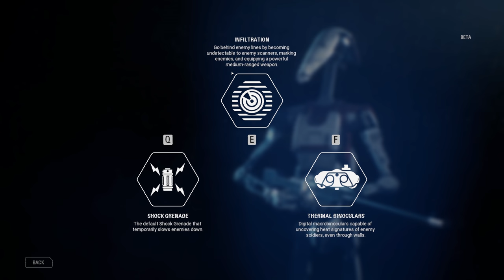Let's Play Star Wars Battlefront 2 | Die Beta einmal Angezockt [ 4K - Deutsch - Gameplay ]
Bestellungen bei Amazon unter diesem Link!

► In der Regel kann ich bei neuen Betas nicht widerstehen und so ist es auch dieses mal geschehen! In diesem Video zeige ich euch mal um was es bei Star Wars Battlefront 2 geht, eine Übersicht der Modi und natürlich Gameplay in 4K!

► Der "König Ramba" von Tipeee herrscht über die Niederen:

- SwordofRaven

- davidmoreira01
- BoBQueen SuSa
- lordhelmchen2000
- WG_R_Lee_Ermey

►Über Star Wars Battlefront 2:
Kämpfe dich in der Starkiller-Basis durch Wellen von Gegnern und zwinge diese mit deinem Lichtschwert in die Knie. Stürme mit deinen Kameraden und der Feuerkraft deiner AT-ATs im dichten Dschungel von Yavin 4 eine versteckte Rebellenbasis. Attackiere im Weltraum mit einer X-Flügler-Staffel einen riesigen Sternenzerstörer der Ersten Ordnung. Oder schlüpfe in die Rolle eines neuen Star Wars-Helden – der imperialen Elitesoldatin Iden – und entdecke eine emotionale und packende, 30 Jahre umspannende, Singleplayer-Story.

Erlebe opulente und lebendige Star Wars Multiplayer-Schlachtfelder aus drei Epochen: der Prequel-, der Original- und der neuen Trilogie. Individualisiere und verbessere deine Helden, Raumjäger oder Truppler mit einzigartigen Fähigkeiten, die du im Kampf einsetzen kannst. Reite auf Tauntauns oder übernimm Panzer und Speeder. Vernichte gigantische Sternenzerstörer und setze die Macht ein, um gegen legendäre Charaktere wie Kylo Ren, Darth Maul oder Han Solo zu bestehen, während du deine Rolle in einem Spielerlebnis einnimmst, das von zeitlosen Star Wars-Filmen aus 40 Jahren inspiriert ist.